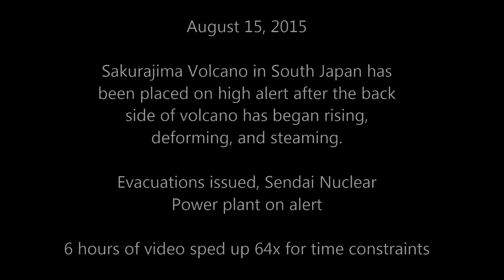8/15/2015 -- Japan on Alert -- Sakurajima Volcano evacuations -- Volcano steaming excessively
This video shows approximately six full hours of new steaming occurring from the "Back (North) " side of Sakurajima Volcano in South Japan.

Normally, the "front (South)" side of the caldera erupts, giving off large plumes of ash, and impressive lava flows.   To see such large steaming coming from Mt. Ontake (back side of Sakurajima) means a large amount of magma is upwelling from below the caldera of the whole complex, not just one caldera.

Today (August 15) Japanese officials are reporting "major tectonic deformations" occurring around Sakurajima, prompting warnings to be issued for possible evacuations.

Thousands of small earthquakes , as well as surface deformation has caused officials to move the volcano to an unprecedented "Level 4", up from the long standing "Level 3" which covered even the largest eruptions at this active volcanic complex.

Sendai Nuclear power plant has been put on alert as well.